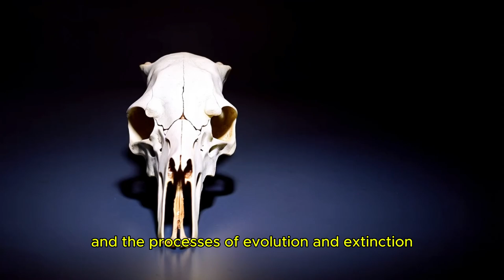Dire Wolf : Unearthing the Legend of the Ice Age Giant , Beyond Game of Thrones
Venture into the frozen past to uncover the incredible story of the Dire Wolf , a real-life giant that roamed the Earth during the Ice Age . Forget fantasy ; this prehistoric predator , scientifically known as Canis dirus , was a formidable force of nature , far larger and more powerful than modern wolves . From their discovery in the La Brea Tar Pits to the mystery of their extinction alongside mammoths and mastodons , we delve into the fascinating characteristics , hunting habits , and habitat of these magnificent creatures . Explore their echoes in popular culture , from ancient whispers to their prominent role in Game of Thrones , and discover the invaluable lessons their fossil record holds about our planet 's past and the impact of climate change . Join us as we unearth the Legend of the Dire Wolf , a timeless enigma of the prehistoric world .